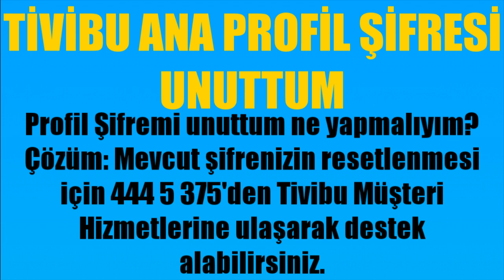Tivibu Ana Profil Şifresi Unuttum Ne Yapmalıyım?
Merhabalar bu videomuzda sizlerle birlikte tivibu ana profil şifresi öğrenme nasıl yapılır sorusuna yanıt vermeye çalışıyoruz.İyi Seyirler Dilerim.

tivibu ana profil şifresini unuttum
tivibu ana profil şifre sıfırlama
tivibu ana profil şifremi unuttum nasıl alabilirim